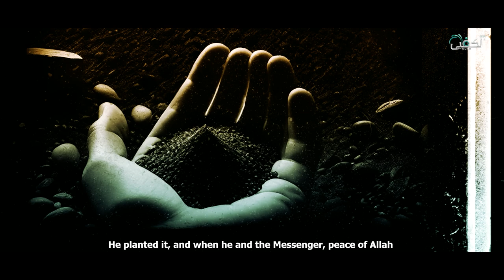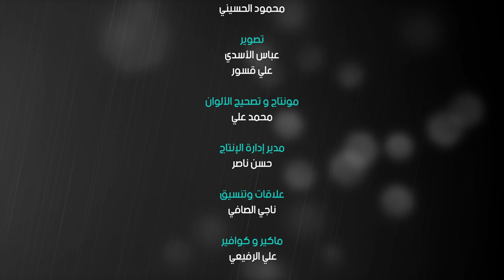برنامج شواهد | سلمان المحمدي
قصة سلمان المحمدي (روزبه) رضوان الله عليه ورحلته في البحث عن الحقيقة وكيف قابل الرسول صلى الله عليه واله وماذا حدث بعدها ؟
معجزة بقاء جثمان حذيفة سالماً وكيف تم نقل جسده الى جوار سلمان بعد أكثر من ألف سنة من وفاته .

1- فيسبوك..
2- تويتر..
3- التليجرام..
4- الانستكرام..